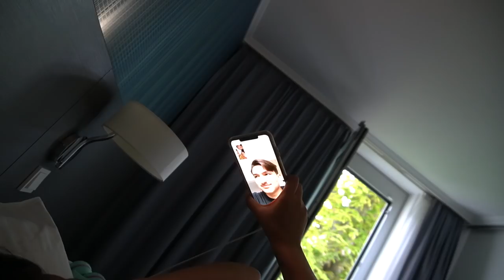STUTTGART | beim Event | im Hotel | Food HAUL | 8h Heimfahrt | Familie Diamanta 💎